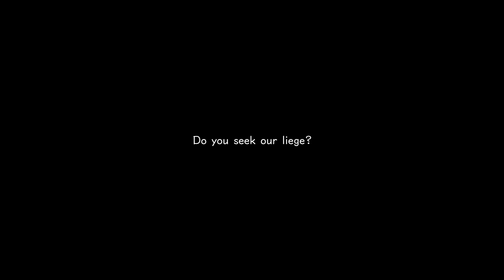SNP1K's The Verdict 2019 Episode 92 - Kingdom Hearts 3